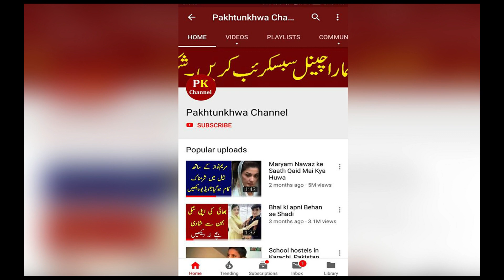Iqra Aziz and Yasir hussain new born baby Pics